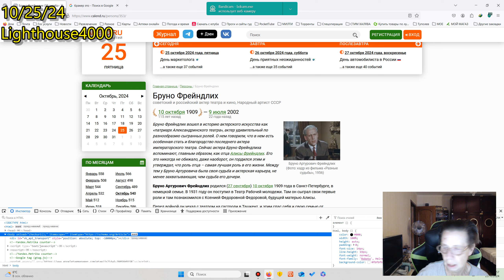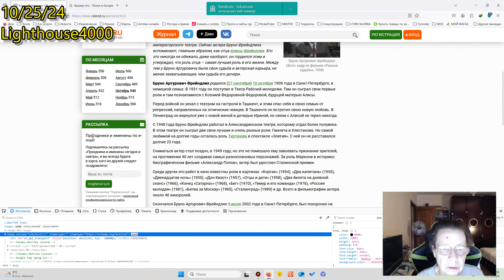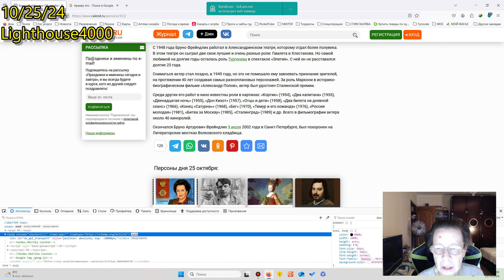Бруно Фрейндлих - 115